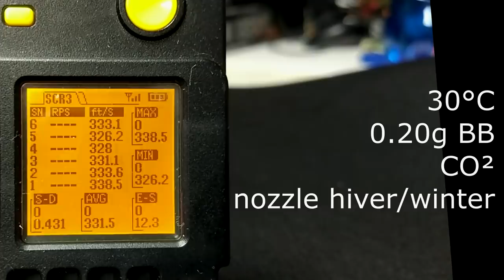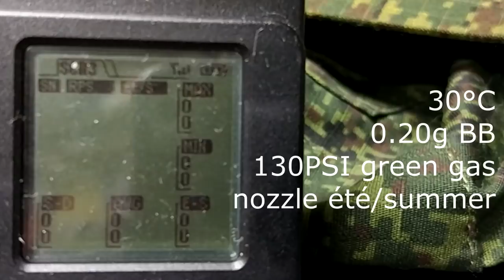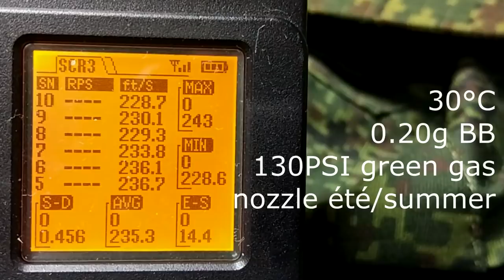Airsoft - Secutor Bellum X world premiere [ENG sub]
LISEZ !!! READ!!! English subtitles are available.

Découvrons ensemble en exclusivité la prochaine réplique de chez Secutor : le BELLUM. Cette réplique sortira courant septembre en trois versions : noire, bronze foncée et grise. Ce M9A1 sur base KJW dispose du look particulier des produits Secutor. Merci à 020Magazine de m'avoir fait parvenir l'un des 4 exemplaires disponibles actuellement.
Tu veux participer au tirage au sort pour gagner des goodies Secutor? Rajoute "J'aime les goodies Secutor" dans ton commentaire !
Let's discover the next gun by Secutor : the BELLUM. Based on a KJW M9A1, they turned it into a modern gladiator's weapon of choice! The release is due in September and there are three different colours... Keep tuned! Thanks a lot to 020Magazine for sending one of the 4 available guns at the moment! Wanna win Secutor goodies? Type "I love Secutor goodies" in your comment.

♫ Gladiator Arena - Håkan Eriksson
♫ Ethereal Garden - IXVI
♫ Dancefloor Mayhem Nr 14 - Jack Elphick